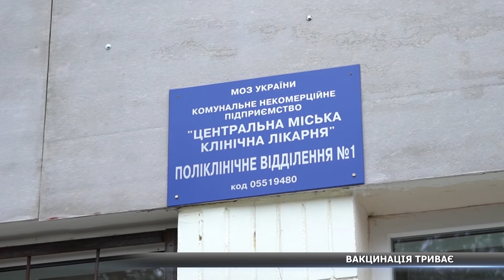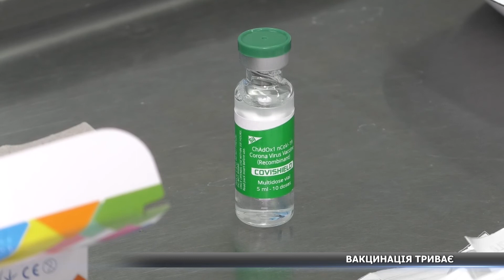Ситуація з вакцинацією від COVID-19 на Сумщині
Вакцинація від ковіду триває. На Сумщині продовжують щепити медиків та публічних осіб. Наразі в області працюють 9 мобільних бригад, які забезпечують імунізацію населення. Детальніше розкажуть мої колеги.